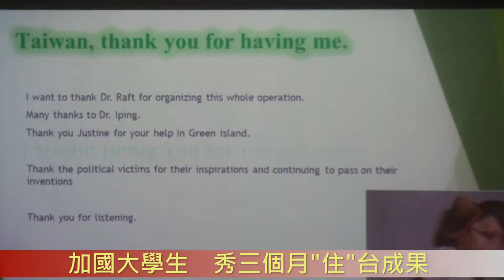1020523加國大學生 秀三個月「住」台成果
【校園記者社教104許紹萱採訪報導】三個月前，12名加拿大亞伯達大學(University of Alberta)的師生團來到師大，不僅修習密集的中文課，也加入校內服務學習課程「英語志工研習」，和台灣學子成為同窗，交流一番。05月23日中午進行期末成果發表會，加國大學生分享「住」台觀察結果，呈現「檳榔、台式用語、政治認同觀」等多元主題。